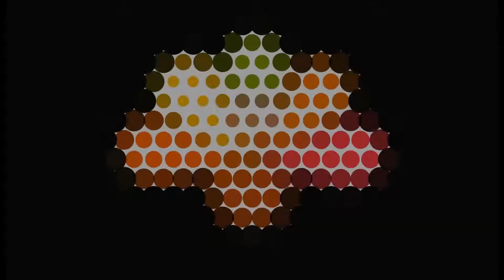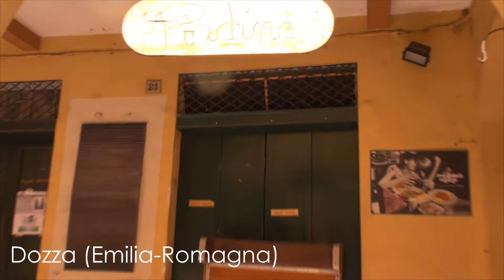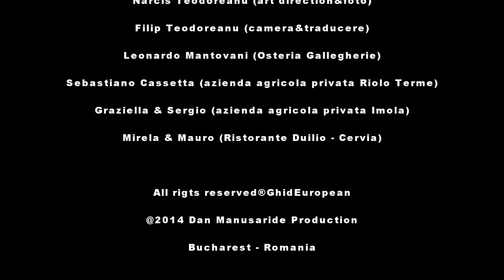Episod pilot "Gastronomia Mamma Mia" - Promo carte Italia culinara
Episod Pilot